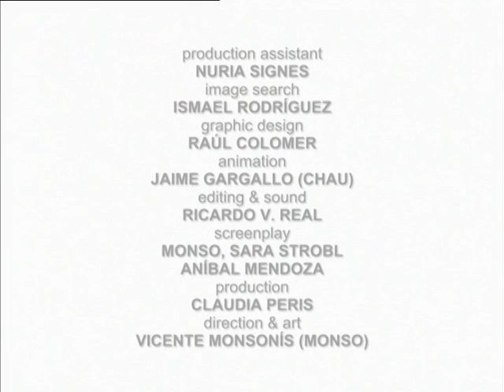Records of the natural world | World Ahoy 1x17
Let’s learn about the records of the natural world!
The fastest animal or the tallest mountain are some of the incredible facts of nature that you will discover.

Did you know about the flee’s ability to jump?